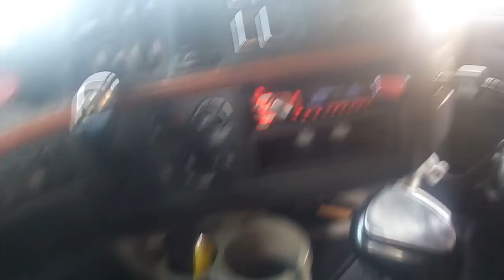Pasando por Huanusco, Zacatecas.